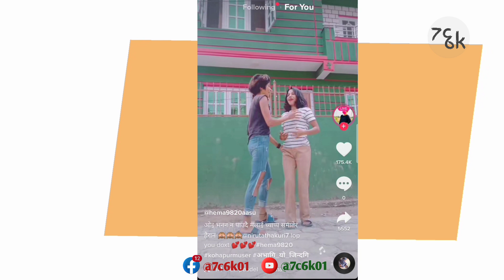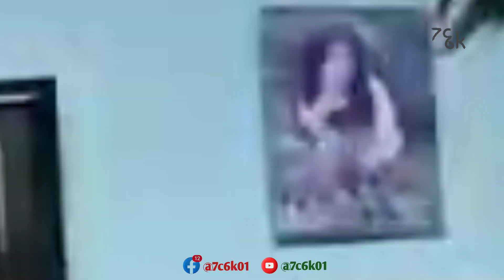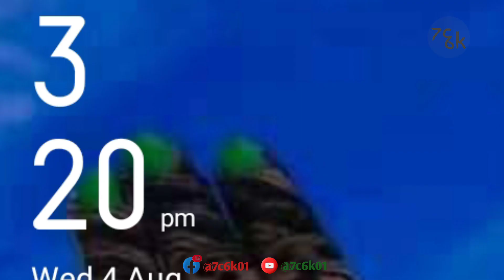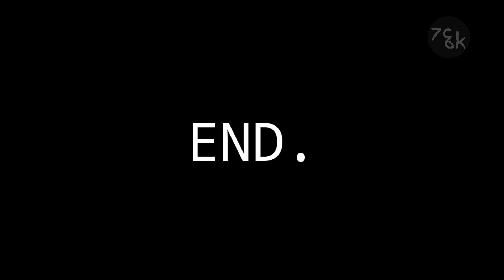7C6K ROASTING ON TIKTOKERS